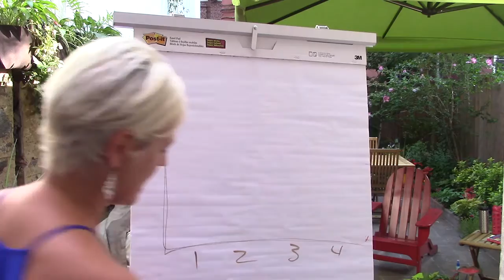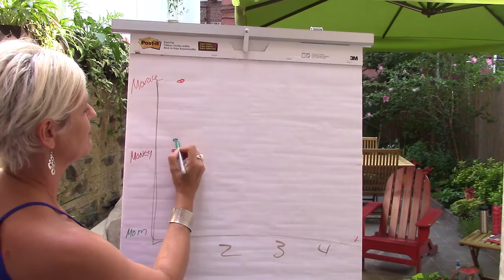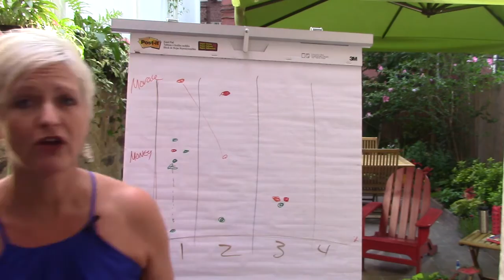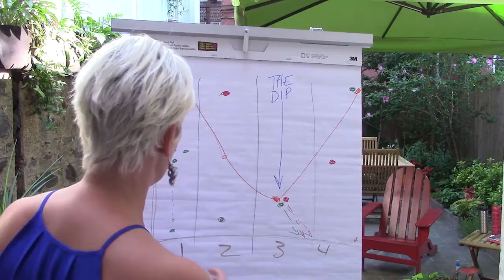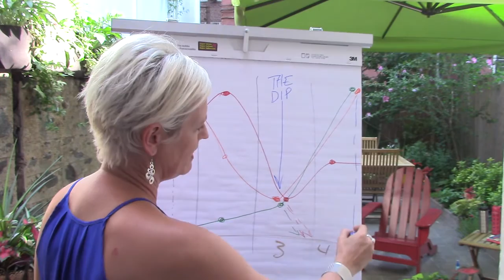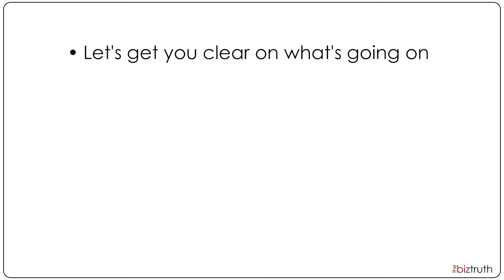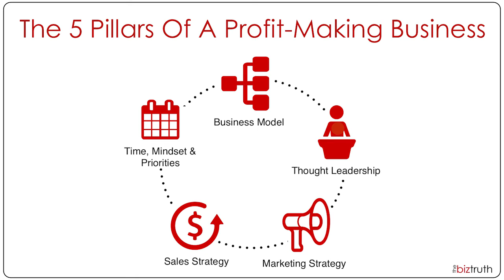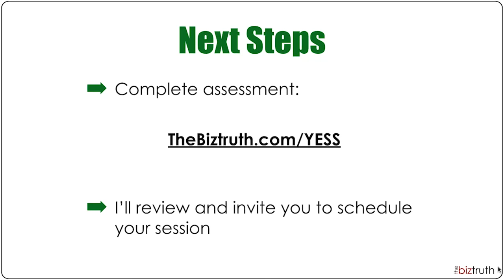The Evolution Of An Entrepreneur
As a small business owner, have you ever fallen flat on your face in your business like I have?

Maybe a program launch flopped, or your conversations went nowhere? It's no fun, but it happens to everyone. I’ve done many face plants over the years.

A few years back I had a huge moment of clarity that I knew would help women entrepreneurs move out of the struggle and start to finally have all your hard work pay off big time.

It all started on a cocktail napkin as I explained this phenomenon over drinks one night.

It’s been coming up a LOT lately so I put it into a quick video for you. If you're floundering in your business, this is totally worth your time!